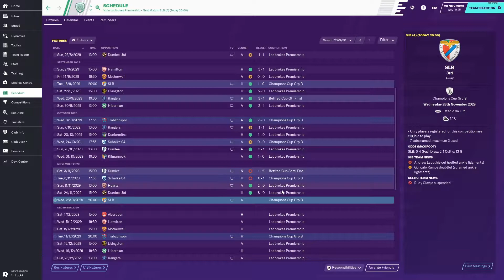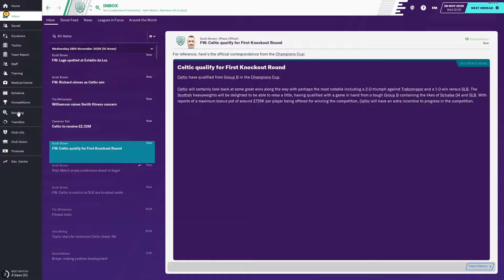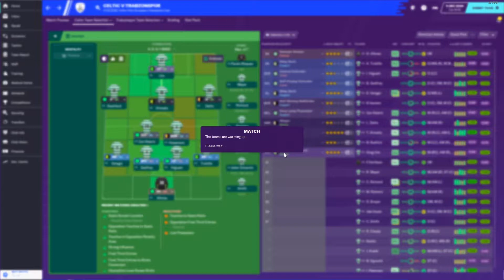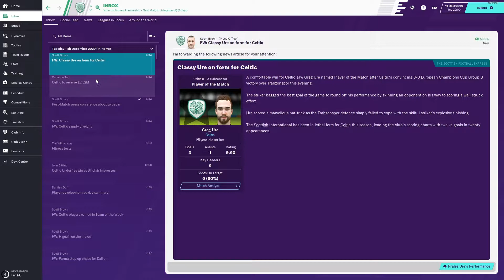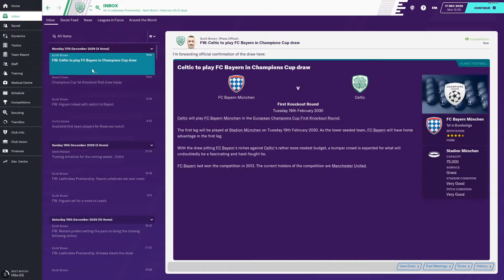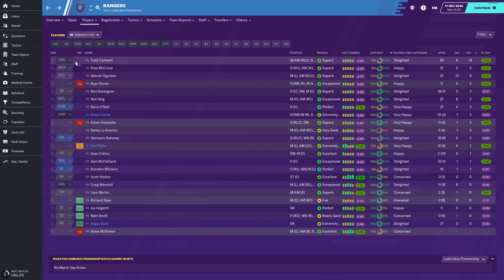LET'S PLAY FOOTBALL MANAGER 2020 As CELTIC - CAN WE QUALIFY ? BENFICA & TRABZONSPOR - PART 36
Another part of my road to glory in fm 2020 with Celtic. This is my first game of FM that i have uploaded to the internet but I have played alot of Football Manager over the years. I tend to try and develop young players rather than spend big money.